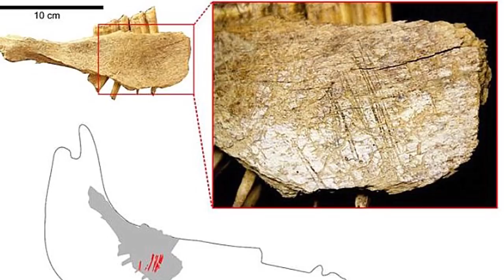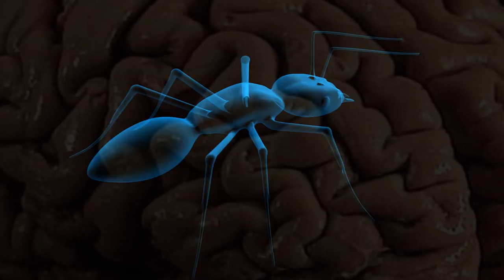HUGE Gator Spotted in Florida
From a gigantic gator that looks like a dinosaur,to a wasp with the head of an ant, this is Trending Tuesday

5.
Jedi of the Jungle
Gibbons are apes … but they’re not regarded as Great Apes, like gorillas.  However, a newly discovered primate might be something even better -- a Star Wars gibbon!  The creature was found in Myanmar, east of the Irrawaddy River … because these animals were found to be genetically distinct from those west of the river, they were designated as a new species, belonging to the Hoolock genus (JEE-nus). The two researchers who made the discovery spent half a decade gathering information on the mysterious critter.  Because they were big fans of Star Wars, the scientists named the primate, the Skywalker Hoolock Gibbon.  All members of this new group have white eyebrows and facial markings, and are thought to have diverged from other members of the Hoolock genus (JEE-nus) around 500,000 years ago.  Experts say that habitat loss and hunting puts the news species in danger of extinction.   On a cheerier note, the naming of the Skywalker Gibbon earned an approving tweet from Luke Skywalker himself … otherwise known as Mark Hamill.

4.
Ants Have GPS
Did you know ants have some pretty sophisticated navigational skills?  The insects are known to walk backwards while carrying a heavy load … using only the sun and their memory to find their way.  Researchers found that ants process both the sun’s position and use their own visual awareness … and will occasionally glance behind them while backpedaling.  That enables them to maintain a course to their nest no matter which direction they’re facing.  Experts say that behavior suggests the creatures not only understand spatial relations relative to themselves … but in the external world as well.

3.
Cracking Up
Footage captured by a drone shows what appears to be a huge crack in the Antarctic ice … one that measures 25 MILES long!  That has stoked fears that a British research station might be swallowed up by the icy chasm by 2020.  The troubling footage has prompted the Halley VI Research Base to relocate some 14 miles across the Brunt Ice Shelf.  The 25-mile-long crack is thought to be several feet deep.  But the crack has split into two in some areas, and has left small frozen islands in its wake.  There hadn’t been much activity from the initial chasm for over 30 years.  But in 2012, it began to open … and began to expand approximately one mile per year after that.  A second crack appeared in 2016, over 10 miles north of the modular station.  The Halley VI base is a platform that maintains observation of global Earth, atmospheric and space weather conditions.  Moving to its new location is expected to be completed before the harsh Antarctic winter beings.  But experts admit they’re uncertain what might happen to the ice shelf after the winter and beyond.

2.
Ay Caramba! -- The expression, ‘Ay Caramba’ is often used to express surprise or astonishment.  A strange new species of wasp evoked a lot surprise when it displayed the head of an ant … on its posterior!  It was originally discovered in a region of Peru where the Amazon rainforest and Andes meet.  The dead female specimen was taken to the Natural History Museum of Lima Peru … where it was examined by researchers.  The creature’s ovipositor (oh-vuh-POZ-ih-ter)is a tube- like organ through which female insects lay their eggs … both it and the posterior resemble an ant’s head.  Experts think the modification might enable the insect to attack spiders and their egg sacs in nests.  It might also be used as a type of Batesian mimicry … a tactic some animals use to assume the likeness of a harmful species.  Some spiders are known to be fearful of ants because the insects prey on them.  The wasp’s ant-like structure might serve to scare off spiders.  Its appearance was so astonishing, that researchers named it after the phrase, ‘Ay Caramba!’

1.
Hump Day
A huge alligator made a dramatic entrance when it lumbered across a footpath at a wildlife reserve in Florida.  Visitors at the Circle B Bar Reserve in Lakeland were so shocked that some thought it resembled a dinosaur.  The beast is named Humpback for obvious reasons.  And while the gator isn’t as big as a dinosaur, it is about as big as a mid-size car.  Just look at it … it’s massive!  Video of the encounter was posted to social media, where Humpback has attracted a lot of views and comments.  Plenty of people thought the gigantic gator had to be fake … and its immensity even impressed a lot of Floridians. According to our research, the largest gator caught in Florida measured 14 feet, 3.5 inches … and the heaviest gator caught there was 1,043 pounds.  How big do you think Humpback might be?